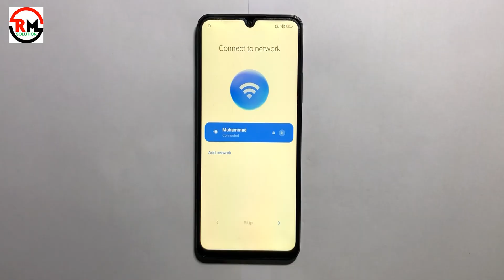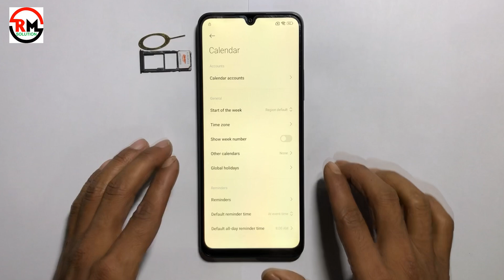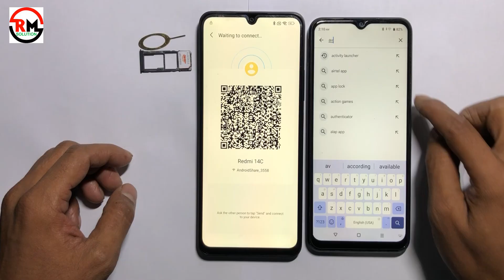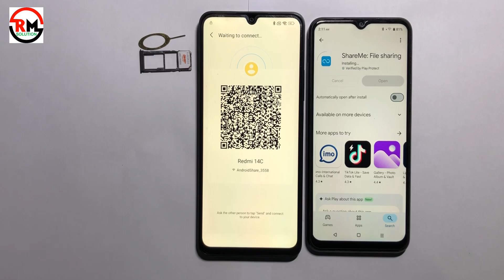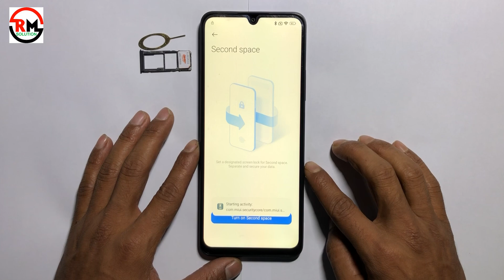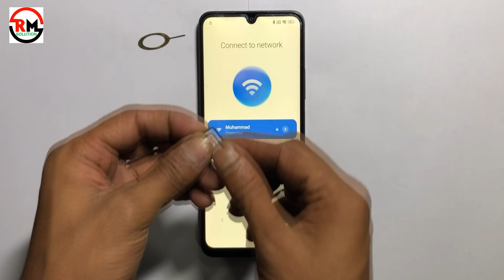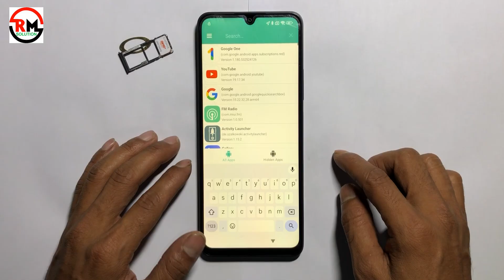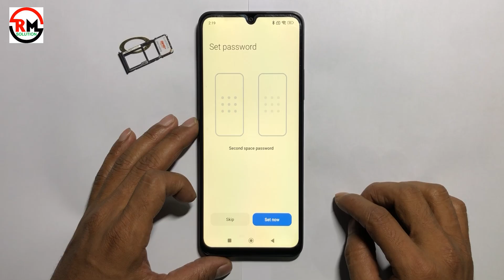HOW TO REDMI 14C - 13C 5G FRP UNLOCK ANDROID 15 UPDATE 2025 | 14C FRP BYPASS ANDROID 15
ʟɪᴋᴇ   |  sᴜʙsᴄʀɪʙᴇ   |  sʜᴀʀᴇ   |  ᴄᴏᴍᴍᴇɴᴛ
●▬▬▬▬▬▬▬ஜ۩۞۩ஜ▬▬▬▬▬▬▬●

Symphony,Walton,Htc,Itel,Lava.

                              ᴛʜᴀɴᴋ ʏᴏᴜ
  ●▬▬▬▬▬▬▬ஜ۩۞۩ஜ▬▬▬▬▬▬▬●